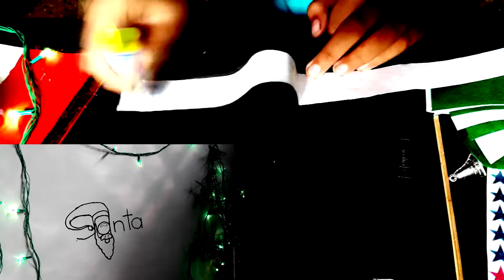How To Draw Santa Claus And Christmas🎅 Tree Art And Craft With Story / The Night Before Christmas/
Hello Guys, well come to my Indian Twins & Mahua channel... Our today's story is Santa's special.This is very exiting day for all of us.We all love Santa.so,pls watch my video & Like comment share... subscribe my channel pls.
Christmas special / christmas wish/ Mery christmas/Santa's story /The day before christmas/santaclaus story